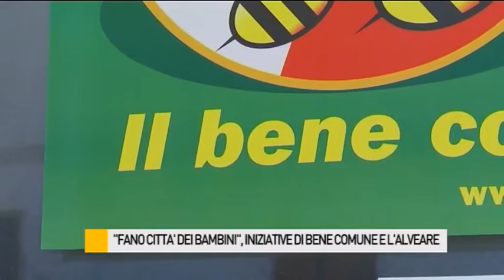"Fano Città dei bambini", iniziative di Bene Comune e L'Alveare